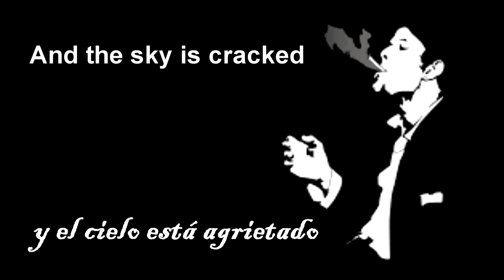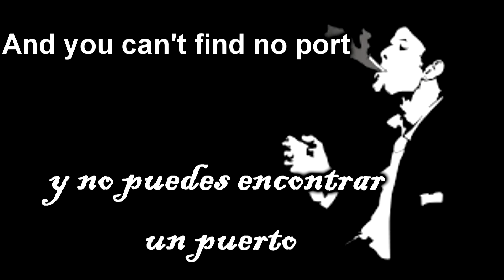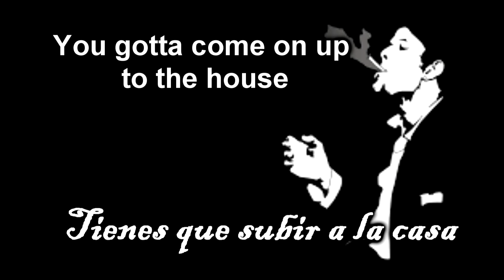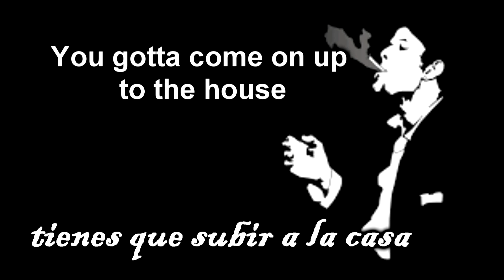Come on up to the house - Tom Waits (lyrics - sub español)